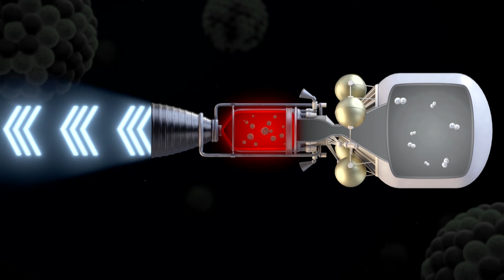Faces of Technology: Meet Mike Houts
Meet Mike Houts, Principal Investigator for Nuclear Thermal Propulsion at NASA's Marshall Space Flight Center.  Rather than using chemical energy to heat propellant and create thrust for rockets, Mike is working to advance nuclear thermal propulsion technologies as a way to explore the solar system more efficiently and in less time.  For more information about this game changing technology,